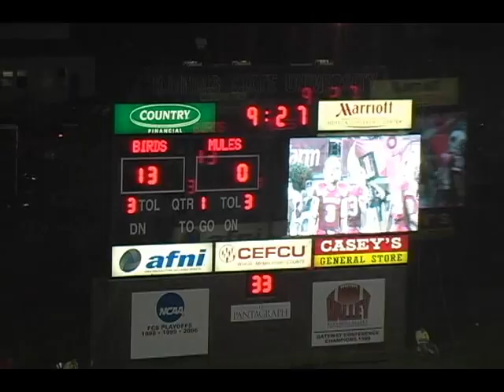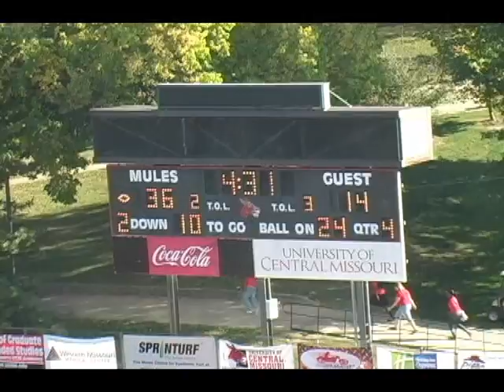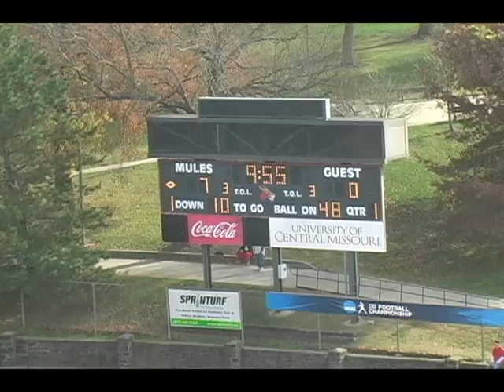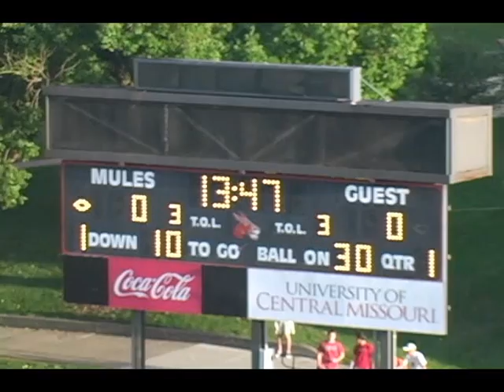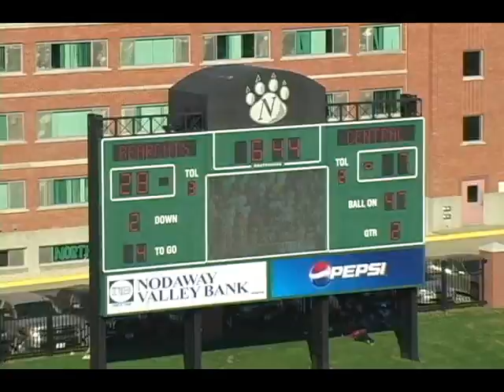Anthony Stewart's College Highlight Film RB #21